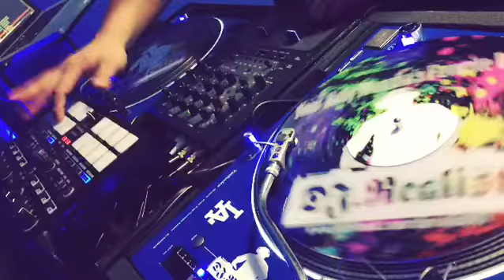Cash me ousside how baw dah !!